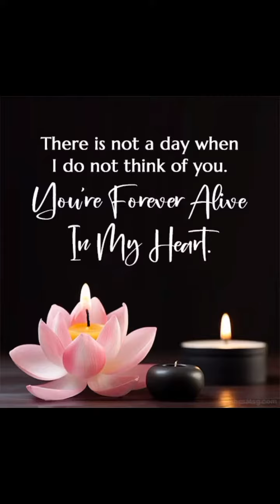missingyou 🥺🤍 2nd Death Anniversary